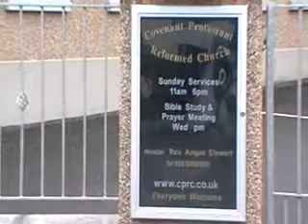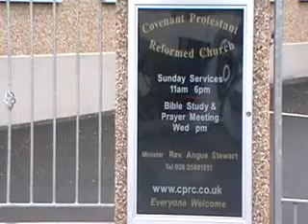Christ's Incarnation (Heidelberg Catechism, Lord's Day 14; Matthew 1)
Christ's Incarnation (Heidelberg Catechism, Lord's Day 14; Matthew 1) by Rev. Angus Stewart
I. The Profound Meaning of It
II. The Great Profit of It